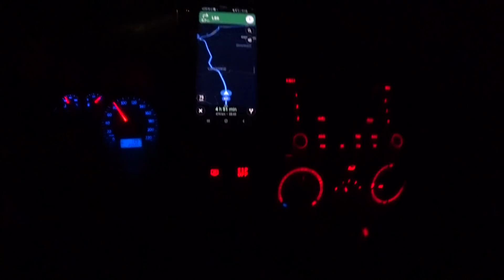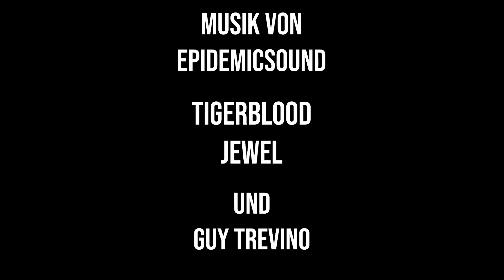ALLES geht schief beim MONSTERTISCH (Bauen mit Lets Bastel)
Heute fängt es an!!!
Der Tisch wird gebaut!

Hier kaufe ich mein Werkzeug

Hier höre ich meine Hörbücher

Weil viele gefragt haben... hier meine Kopfhörer

Stativ Flexibel
2te Kamera

Wollt Ihr mich Supporten?

Alle Angaben die ich in meinen Videos mache sind ohne Gewährleistung. Sorry ;-).!!